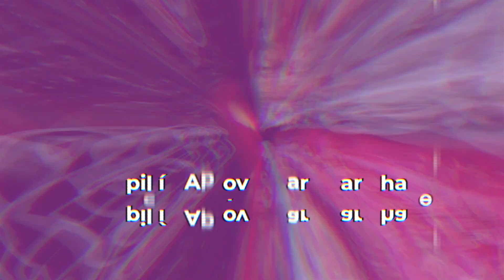Hijo de Cepillín Aprovechara para hacer una Serie sobre su Padre.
hijo de cepillin revela si habrá un bioserie de su padre